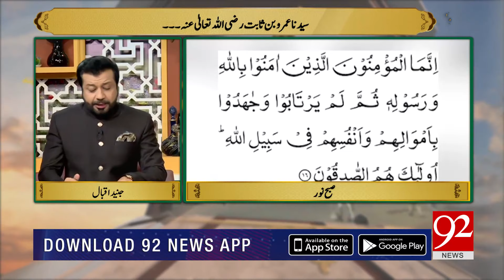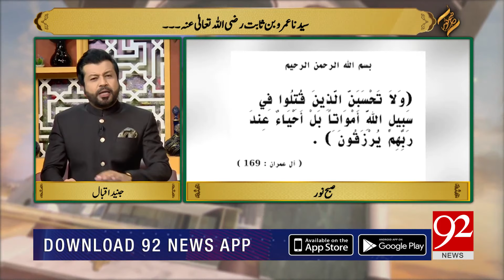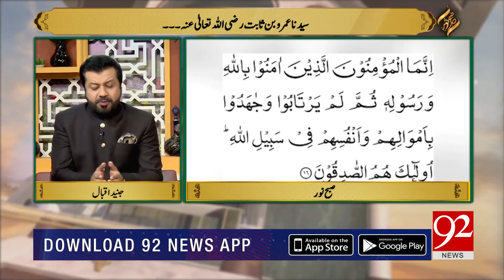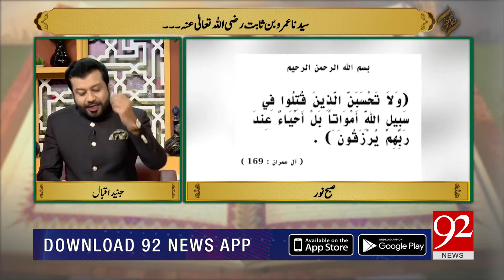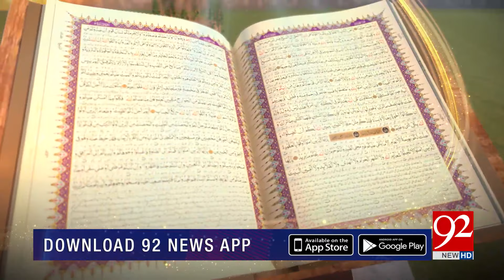SUBH-E-Noor | Syedna Umar o Bin Sabit R.A | 28 May 2022 | 92NewsHD